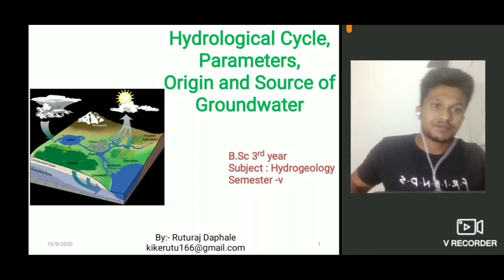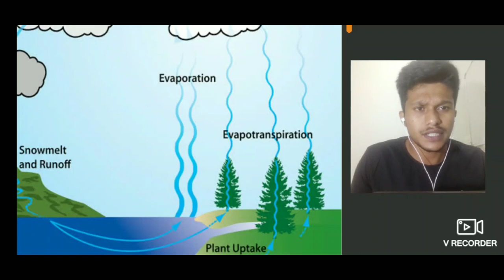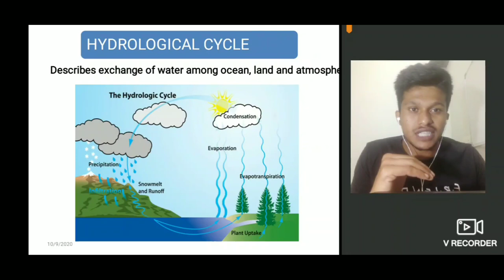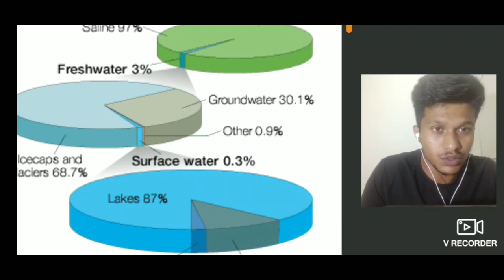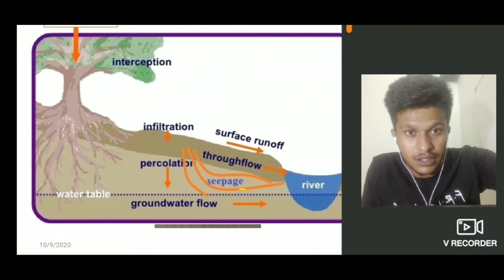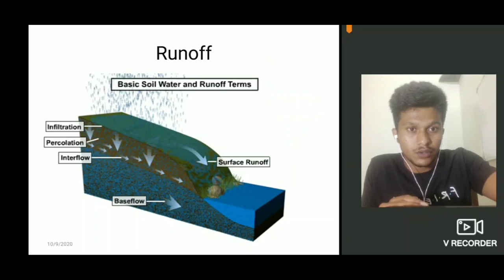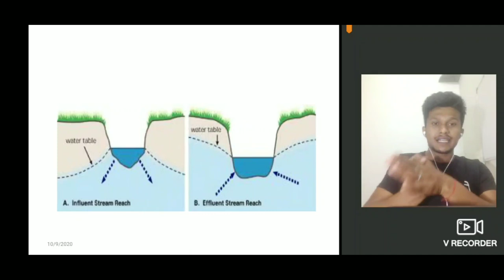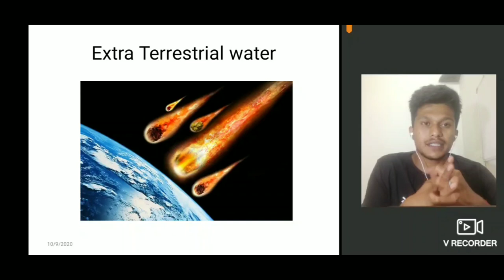Hydro 1 - Hydrological Cycle, It's Parameters, Origin and Sources of Groundwater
This lecture is for TY B.Sc. Geology and M. Sc. students According to their syllabus (Shivaji University, Kolhapur)
( By :- Ruturaj Daphale)
Geo Valley 🌎
Also helpful for 12th Geology Students as well as Environment-related courses!